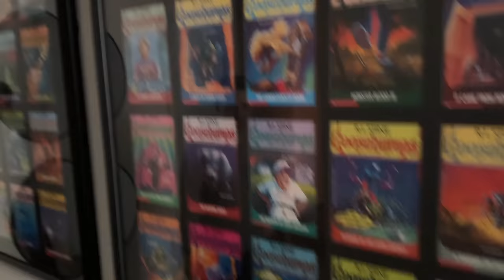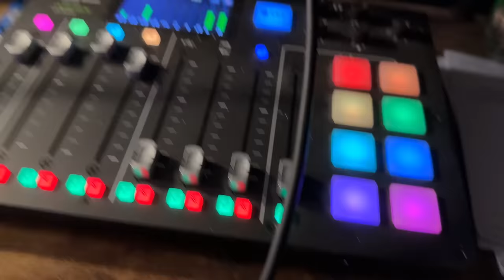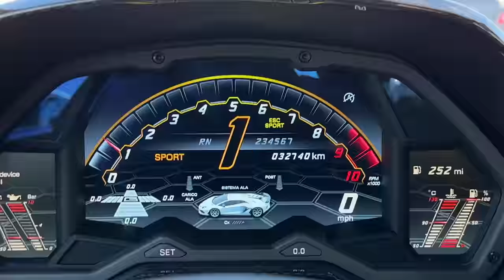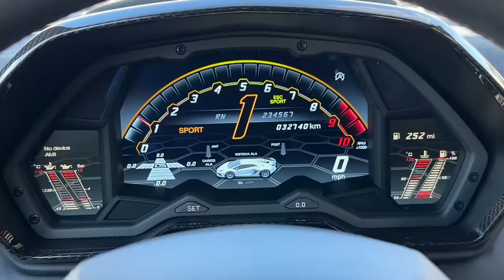We Tour Graham Stephens Car Collection & House! *The Iced Coffee Hour*